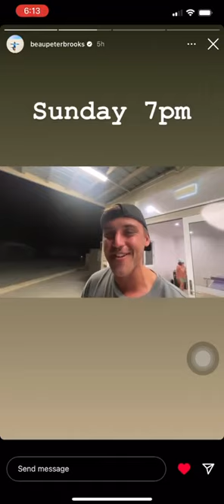Beau Brooks and Brooke Roberts talking about their survival videos (August 2022)